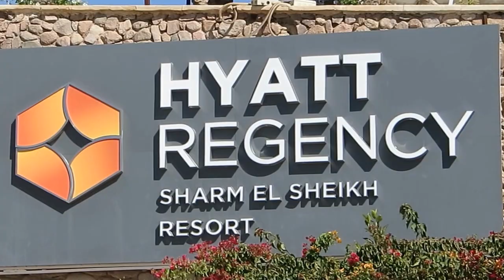diving in hyatt regency sharm el sheikh 2015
hyatt regency phuket resort 5* 88,888 88% 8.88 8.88
 hyatt regency dubai 5* 88,888 88% 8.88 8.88
 hyatt regency 5* шарм-эль-шейх 88,888 88% 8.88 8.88
 hyatt regency aqaba 5* 88,888 88% 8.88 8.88
 hyatt regency 5* 88,888 88% 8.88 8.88
 hyatt regency 365 anna salai 88,888 88% 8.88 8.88

 hyatt regency
 hyatt regency sharm el sheikh
 hyatt regency dulles